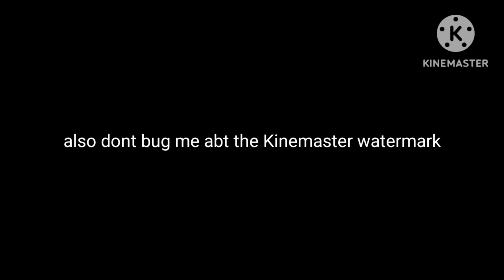reacting to FAKE antipiracy screens 3!